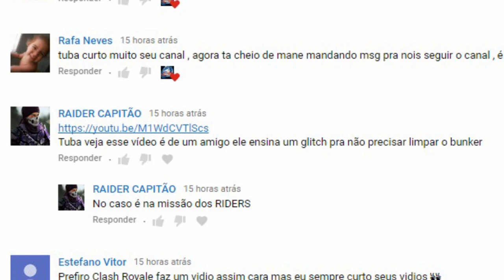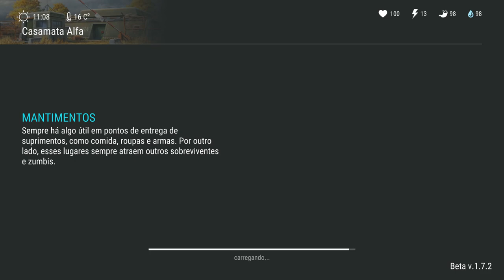TRUQUE SERÁ QUE FUNCIONOU? COMPLETE A MISSÃO DOS RAIDERS SEM LIMPAR O BUNKER ALFA -LAST DAY ON EARTH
TRUQUE SERÁ QUE FUNCIONOU? COMPLETE A MISSÃO DOS RAIDERS SEM LIMPAR O BUNKER ALFA -

PROGRAMAS QUE USO EM MEUS VÍDEOS :

PIXEL LAB
PS TOUCH
KINE MASTER
POWERDIRECTOR
AZ SCREEN RECORDER PRO
SCR